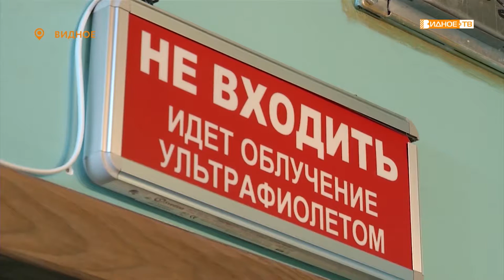«В зоне доступа» - с 3 июня начали открываться салоны красоты